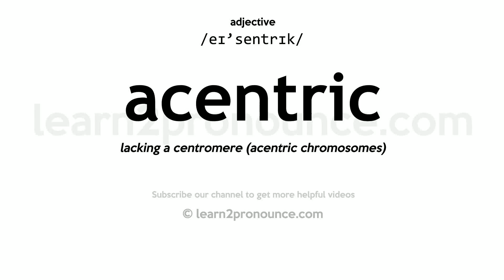Pronunciation of Acentric | Definition of Acentric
Acentric pronunciation | How to pronounce Acentric in English?
/eɪ`sentrɪk/
Meaning of Acentric | What is Acentric?
(1) (a.) Not centered; without a center.
What is Acentric | Acentric meaning and definition?